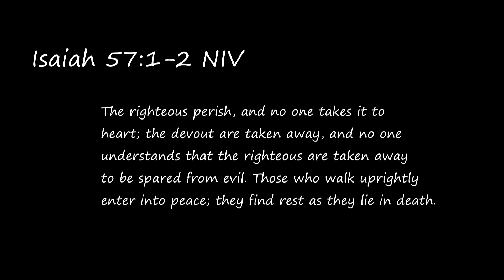Robert C. Orille Burial July 16, 2017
song by Sarah McLachlan
In the Arms of an Angel